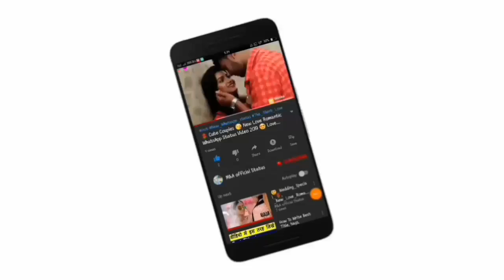😘Kissing Special 💝New WhatsApp Status Video Song 💝Romance 💝 Romantic Lip kiss M&A official statu